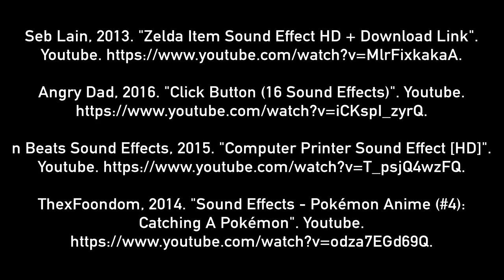The Information Kiosk 2.0 - Animatic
A2 Animatic - Advanced Animation